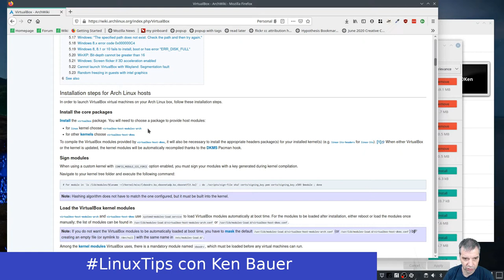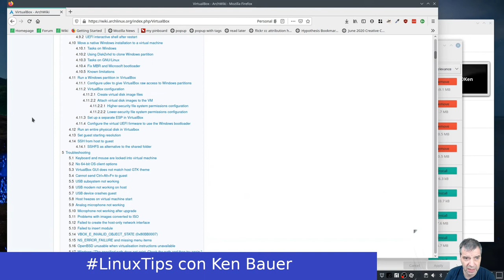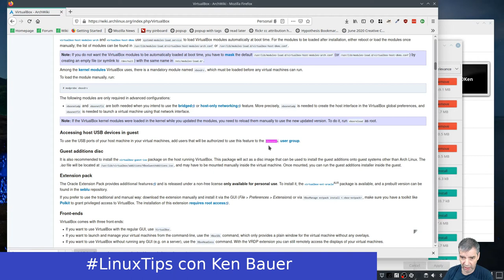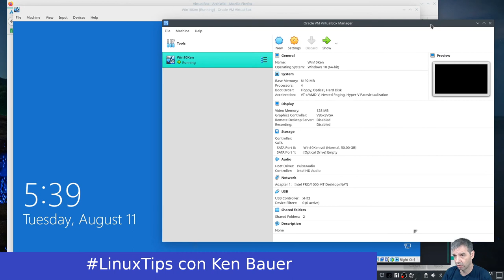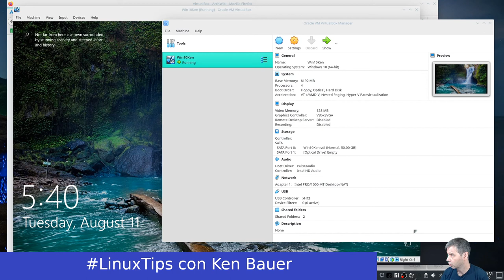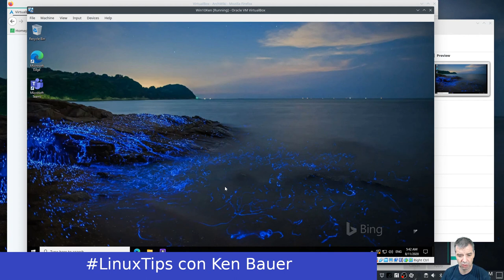LinuxTips - VirtualBox en Manjaro/Arch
Después de reconfigurar mi workstation para tener puro Linux y sin Win10 como opción de arranque, quiero usar Win10 en una maquina virtual. Aquí un revisión de lo esencial para instalar VirtualBox y Win10.

Publicando cada martes y jueves